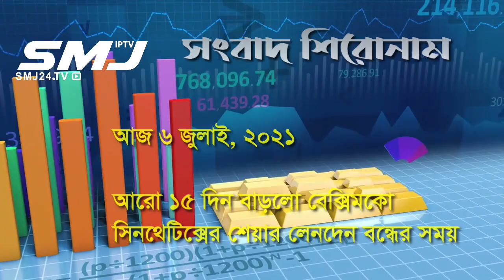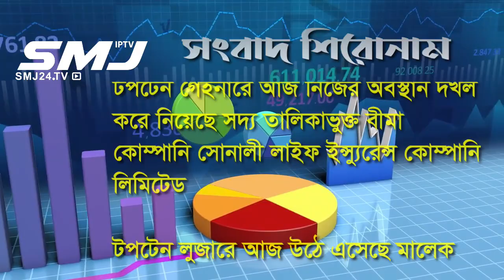ডিএসই’র প্রতিদিনের আপডেট || 6/07/2021 || smj24.tv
Title = ডিএসই’র প্রতিদিনের আপডেট|| 6/07/2021 || smj24.tv